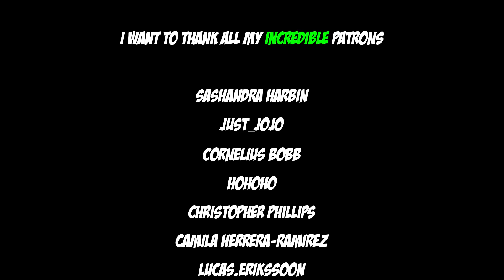RETURN TO MIDDLE-EARTH! The Rings Of Power Season 1 Episode 1 "A Shadow Of The Past" Premiere Review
GODDAMN, IT FEELS GOOD TO BE WATCHING LORD OF THE RINGS AGAIN!

Comment if you have anything to say. (Also the point)
Share to your friends. (Because I told you)

Until next time, we're over & out...

Bye